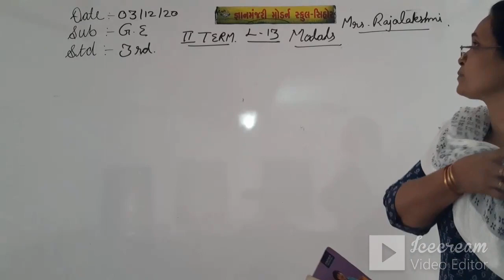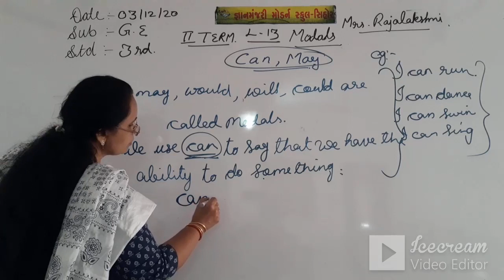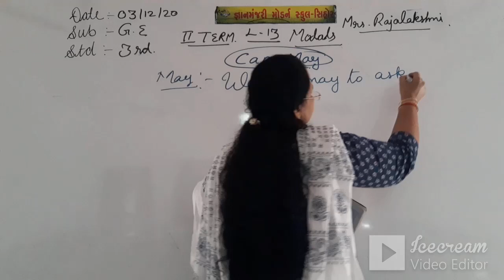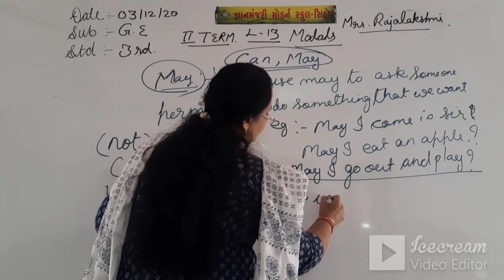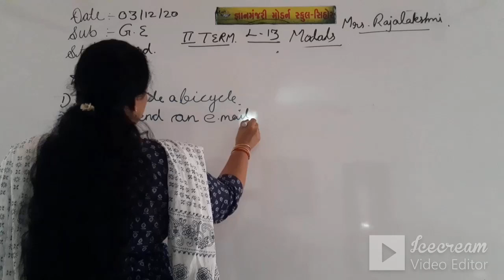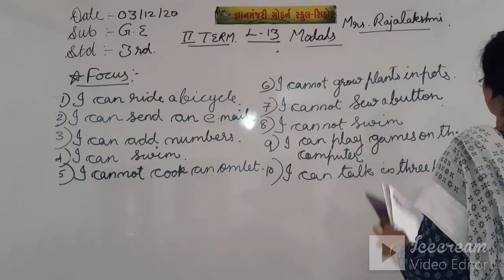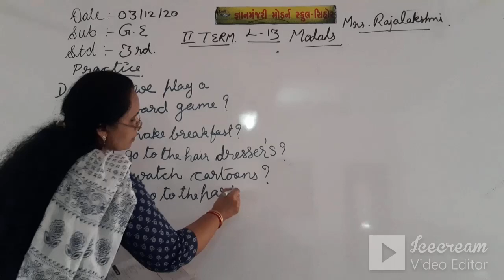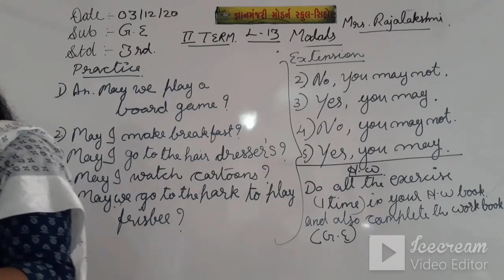STD 3 (ENG. MED) | ENGLSIH | GRMMAR | CH 13 | MODALS TEACHER: MRS. RAJALAKSHMI NAIR